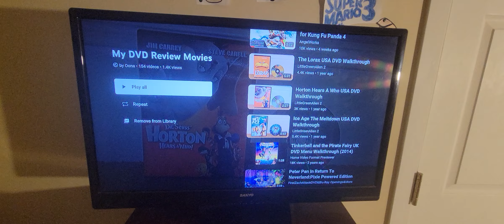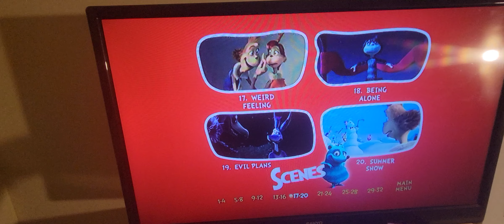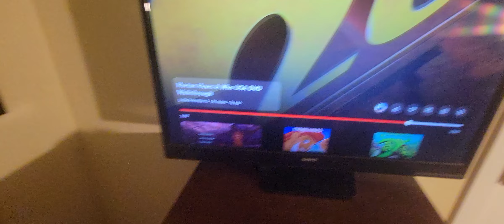DVD Review Horton Hears a Who Episode: 132